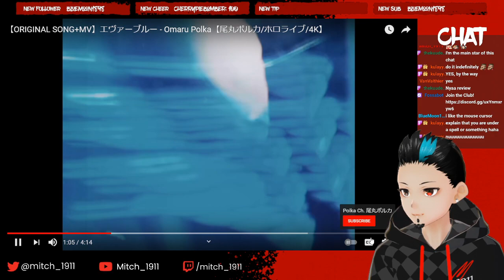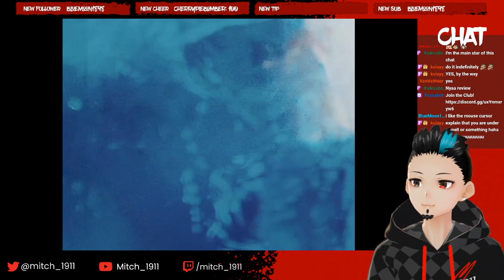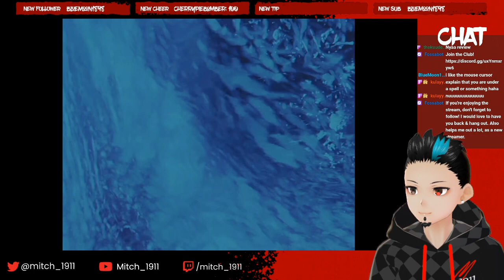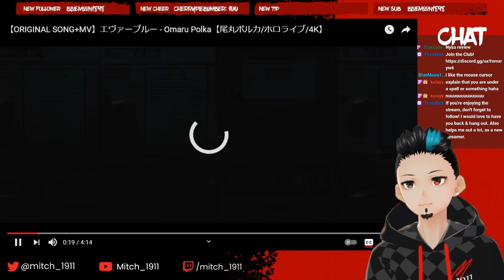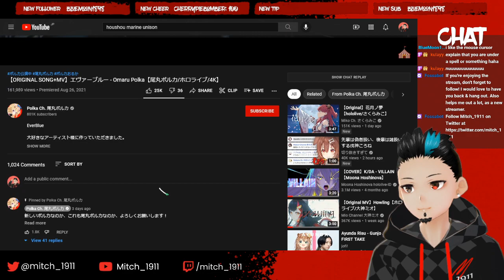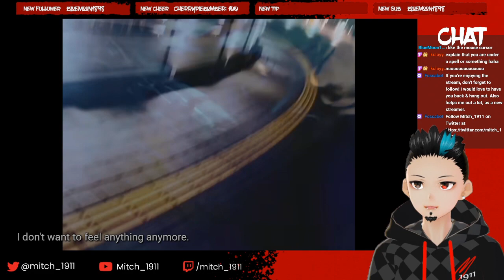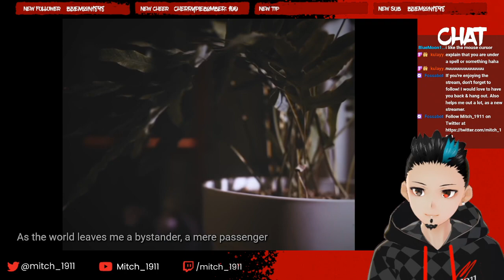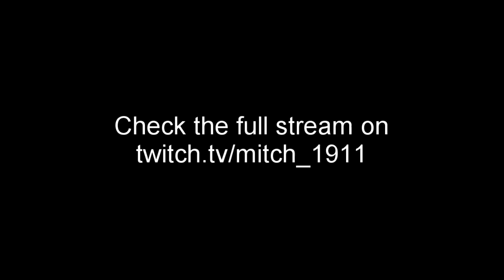HAUNTINGLY BEAUTIFUL! | EVERBLUE - Omaru Polka - HOLOLIVE REACTION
Hey hey!~ Here's a live reaction of Omaru Polka's cover of her new original song "EverBlue" during my Vtuber chat stream. Hope you enjoy this & also join us on Twitch!